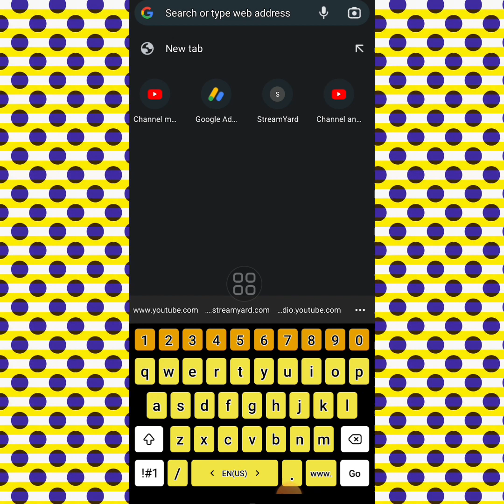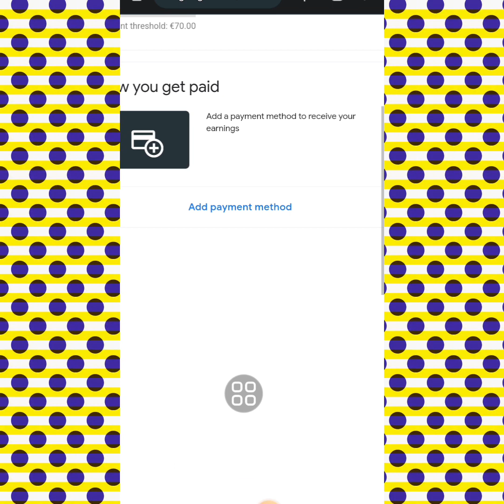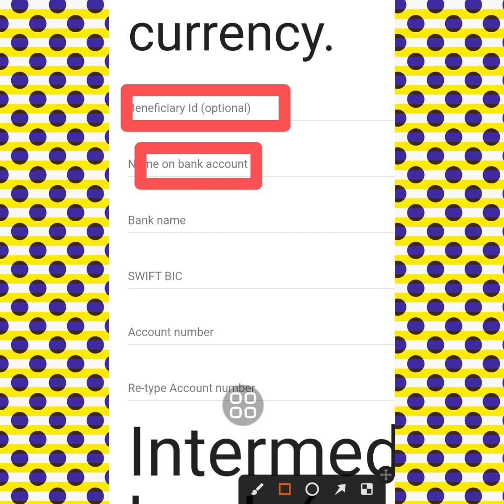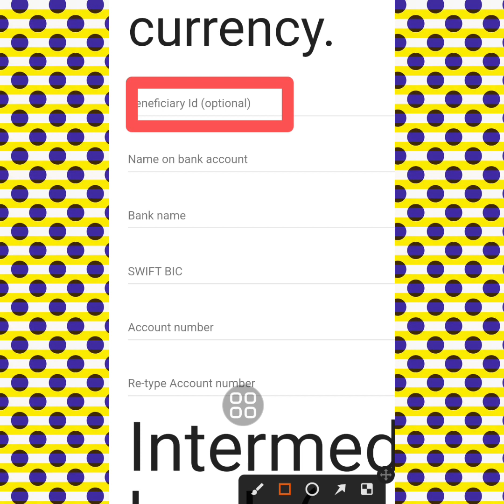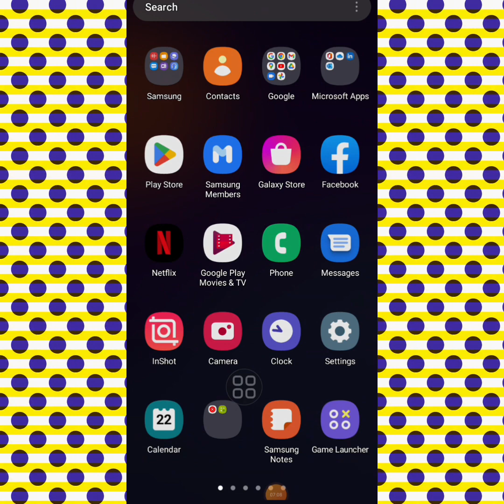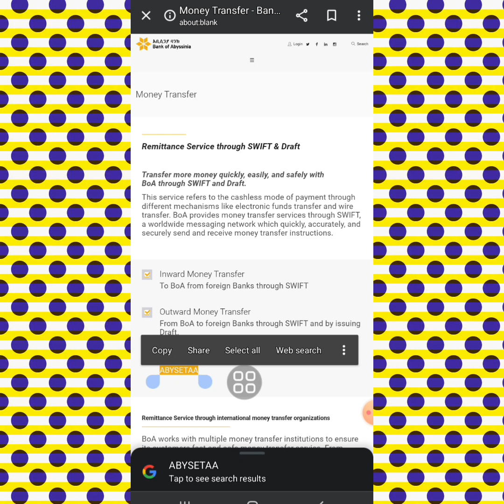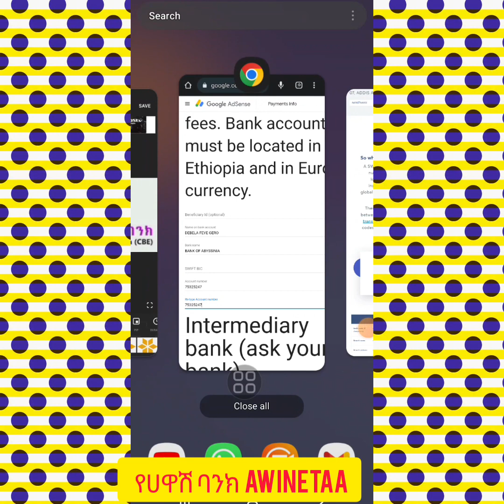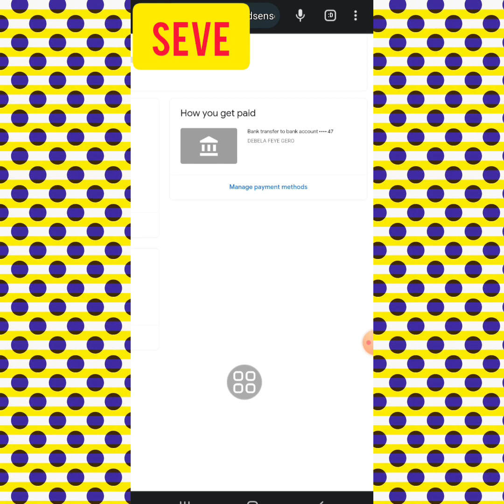YouTube ለይ የሣራቹትን ብር ለማሁጣት ግዴታ መሙላት ያለባቹሁ ፎርም.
YouTube  ለይ የሣራቹትን ብር ለማሁጣት ግዴታ መሙላት ያለባቹሁ#
oin this
channel to get access to perks: